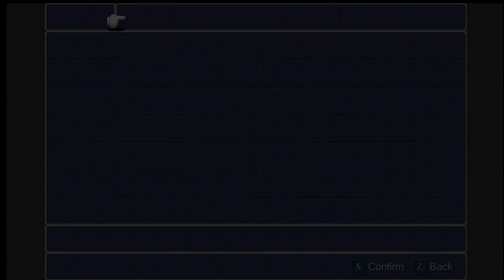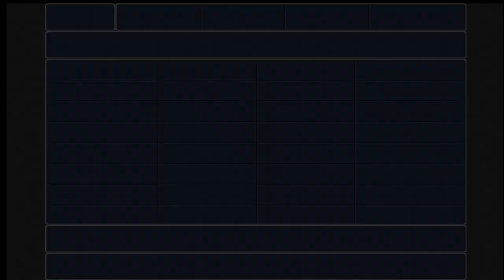Final Fantasy 3 #19 - Let's get that horn back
Today we toad up and dive into the water to find the Dwarves stolen horn. What will we run into?